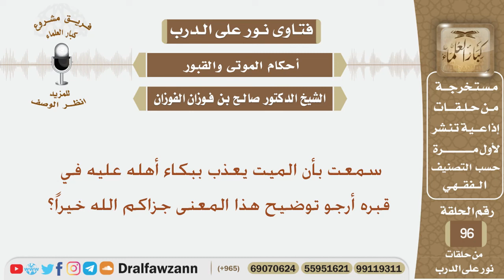سمعت بأن الميت يعذب ببكاء أهله عليه في قبره أرجو توضيح هذا المعنى؟ الشيخ صالح بن فوزان الفوزان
نص السؤال:
سمعت بأن الميت يعذب ببكاء أهله عليه في قبره أرجو توضيح هذا المعنى جزاكم الله خيراً؟
السيرة الذاتية :
للاشتراك في قناة الشيخ صالح الفوزان

رئيس الفريق
لمشروع كبار العلماء